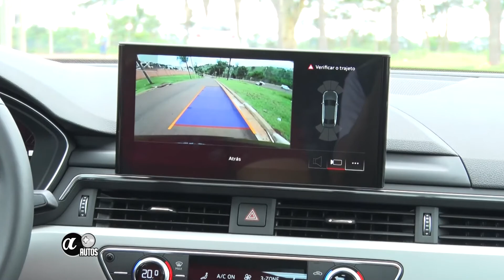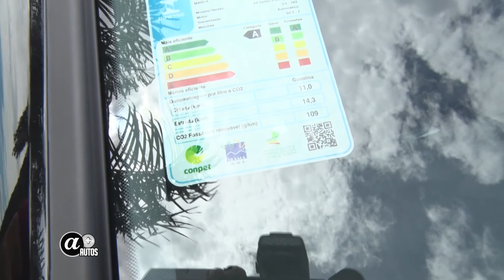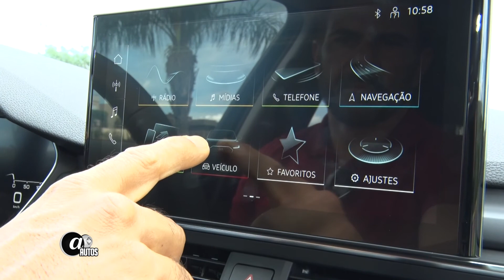NOVO AUDI A4 - CONFIRA O TEST DRIVE!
Em nova geração, o Audi A4 2021 é uma das opções de modelos premium à disposição dos consumidores brasileiros. O carro está disponível nas carrocerias sedã e perua (Avant), sempre com motor 2.0 TFSI e câmbio S tronic de dupla embreagem.